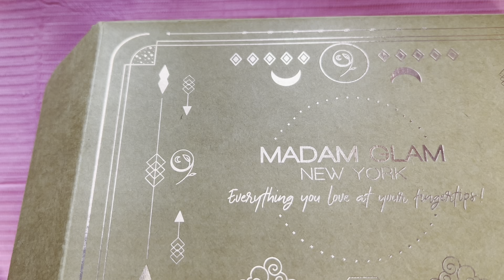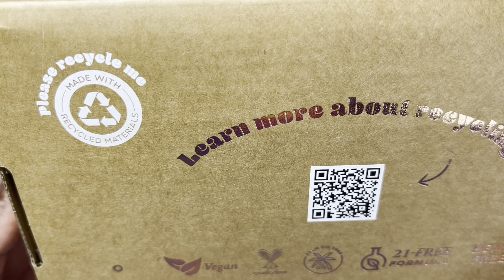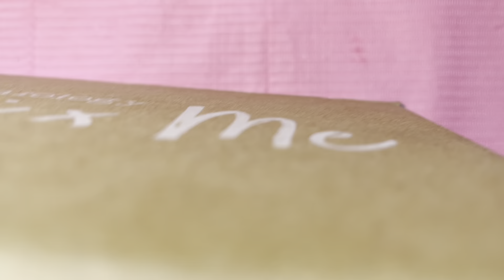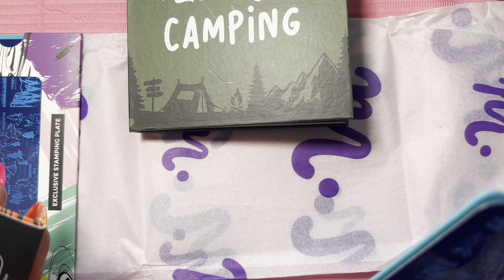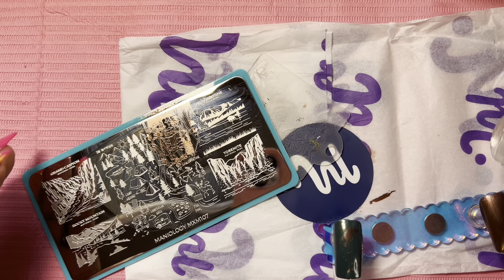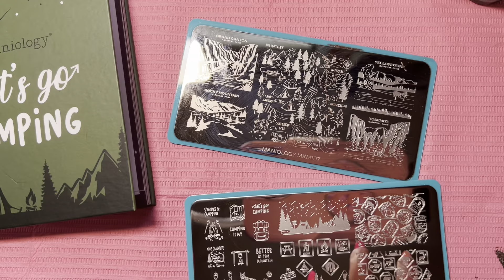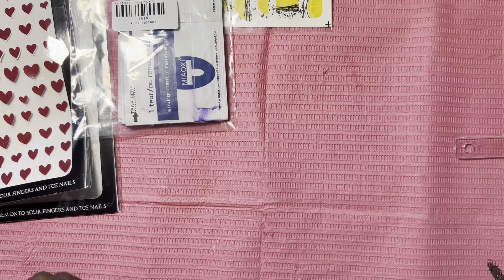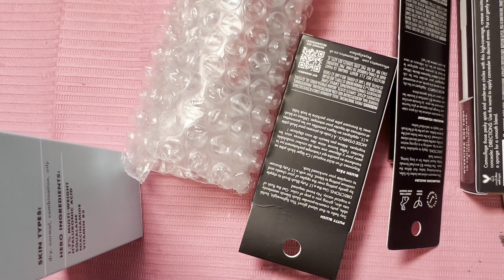DIY:Madam Glam House of Fun/ Maniology/Born Pretty/e.l.f hauls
DIY: Happy 9th Birthday/Anniversary @Madam Glam/ Thank you Madam Glam for Sponsoring House Of Fun

Madam Glam

Madam Glam Soak off No Wipe Top Coat
Madam Glam Gel Polishes
    Always & Forever
    DayStar
    Lucky 9
    Glam Element

Maniology July Sub Box

Born Pretty
3D Nail Stickers Love Hearts ( Red and White)
Gel Polish Remover Pads
Water Decal Nail Sticker Colorful Fruit
Neon Color Gel Polish 10ml
     CG017- yellow
     CG096- Peach
     CG037-Blue
     CG052-Fuchsia

I Face Satin Lipstick
16 HR Camo Concealer-Deep Olive
Volumizing  Mascara-Black
Halo Glow Setting Powder-Medium Beige
Hydrating Camo Concealer-Tan Neutral
Putty Blush-Caribbean
Halo Glow Powder Puff
Holy Hydration ! Triple Bounce Serum

Maniology- 10% of using Saundra10

saundra_nailandbeauty@ Instagram
Sshw501@ Facebook
Sshw501 on Pinterest